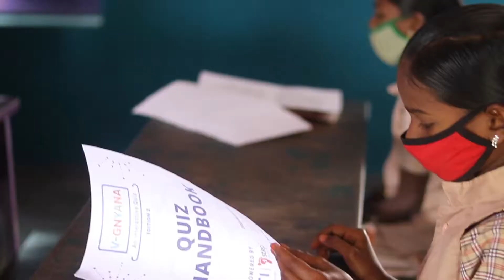Rubaru 2021 | 10 Years of eVidyaloka | The Trailer